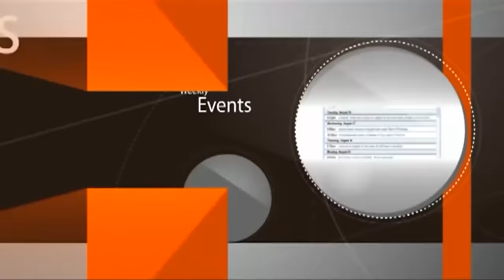The Righteous say a little and do a lot, the Wicked say a lot and do nothing - Current events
01:14 vandalizing your own house can save your life
03:24 ONLY FOOLS DONATE TO UNIVERSITIES
07:35 JEWISH ideology
09:58 modern Jews are influenced by goyish books they read
13:26 learn Jewish ideology from R. Avigdor Miller
14:38 the 3 major tasks of a Jew
i) keep the positive commandments, do not transgress the negative ones
ii) fix your personality traits (pride, ego, anger, jealousy, laziness, stinginess, selfishness)
iii) Jewish ideology (you must hate every crime against God, gays, abortion, theft, etc)
22:43 IMPORTANT: give gratitude but don’t endorse the secular lifestyle
27:14 R. Moshe Malka – fear no people, destroyed a tv set
30:50 LEFTIES PANICK because SECULAR JEWS PRAY
35:28 how do lefty evil courts operate?
38:48 WHO ARE the “innocent” Palestinian arabs?
40:26 parsha
45:32 Sara’s mistake that shortened her life
49:23 WHAT’S YOUR MISSION IN LIFE?
52:25 real estate prices
53:35 ARAB TERRORISTS were kibbutz workers in Isr, Bennett allowed
56:12 WHY DO ARABS KILL LEFTY JEWS?
57:05 surge in the number of baal tshuva
1:00:09 why do only few people invest in kiruv?
1:03:29 Sara heard about the akeida and died
1:06:58 a good thing you did is yours forever
1:12:34 EXCHANGE OF SOULS (dibuk in 12 y old girl)
1:16:20 WHY DID THE DIBBUK ASKED FOR Vodka?
1:18:12 Kafhakela, is pure torture and no cleansing, worse than Hell
1:20:09 the death of Sara was the direct continuation of the akeda
1:26:30 eulogy vs crying for the dead
1:36:29 Shabbat desecrators cannot enter Heaven neither will resurrect
1:39:23 the angry person
1:40:05 say/not say an eulogy
1:41:46 Isr in 1945: siblings wore 1 pair of shoes?
1:43:28 first billionaire in Israel, Shaul Eisenberg (Asia-Israel company)
1:50:36 what if the Will requests to avoid making an eulogy?
1:51:54 buying a burial place for Sara
1:56:45 TRUE STORY: millionaire couldn't let $2k go and gained trillians of sins
2:01:42 Persian Jew helped out the previous Iranian Shach in France
2:04:30 WHAT FRUIT WILL YOUR DONATION BRING?
2:06:44 muslims exchanging numbers with Jewish women in BAYT Toronto (Korobkin's program)
2:08:18 soccer sponsors are responsible for the team and fans desecrating Shabbat
2:09:11 financial punishment hit the wicked lefty people
2:12:50 Avraham buys the cave from the wicked Efron